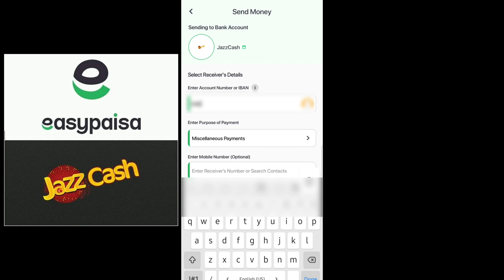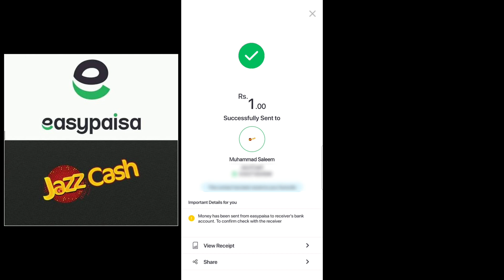How To Transfer Money From Easypaisa To Jazzcash | How To Send Money From Easypaisa To Jazzcash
easypaisa se jazzcash pese transfer krne ka treqa. easypaisa app se jazzcash pare funds transfer krne ka treqa. easypaisa se jazzcash pr amount transfer krne ka treqa. fund transfer from easypaisa to jazzcash. easypaisa se jazzcash pare pese send kaise kren.